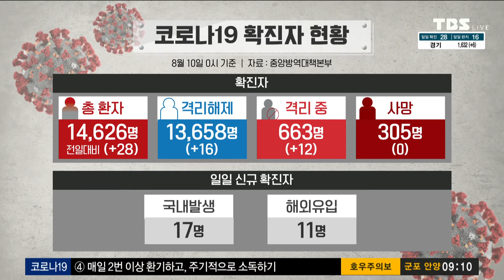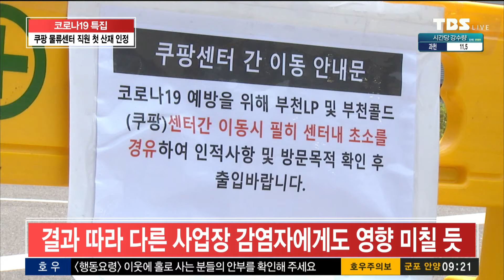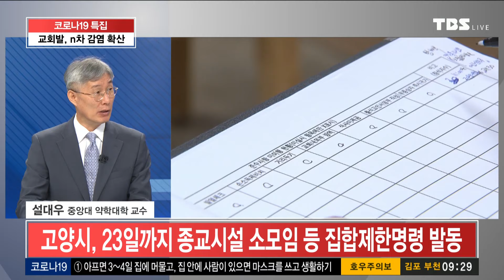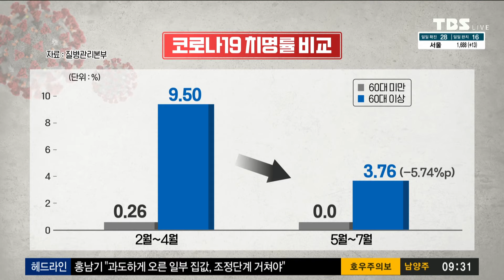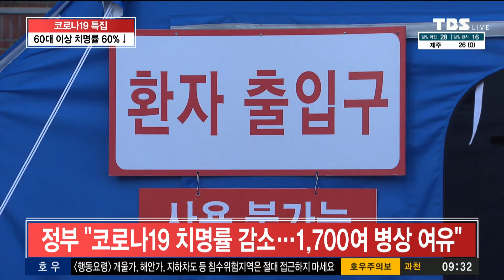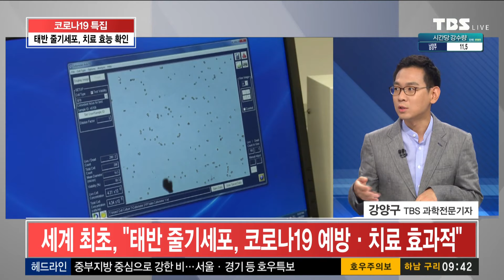TBS 특보 수도권 집중호우 ‘비상’ & 코로나19 LIVE [8월11일]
수도권 집중호우와 코로나 19 전파로 인한 시민불안을 해소하고자 시민의방송 TBS가 함께합니다.